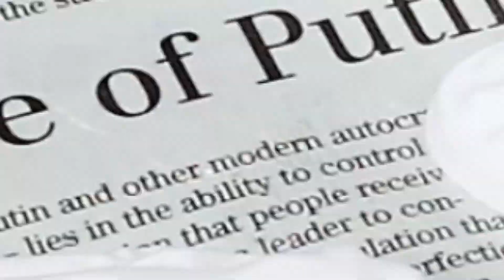Wild! Science WS949 Extreme Lizards Of The World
The Amazing and Bizarre Lizards of the World kit is one of a series of collectable animal science and craft kits for creative young hands and minds. Make, custom paint, and varnish your own life-size gecko and her hatching eggs. Assemble a detailed 3D model of a frilled-neck lizard. Build and decorate your museum quality diorama. Put up the beautiful poster and learn the secret science of 10 of the world’s most amazing and bizarre lizards. Beautifully written and illustrated full-colour instruction booklet. Perfect for science fairs, show and tell, and nature tables. Collect them all!